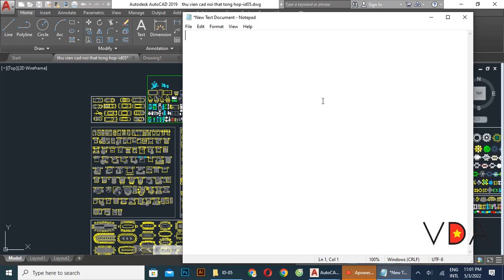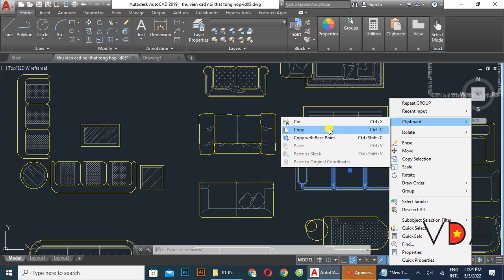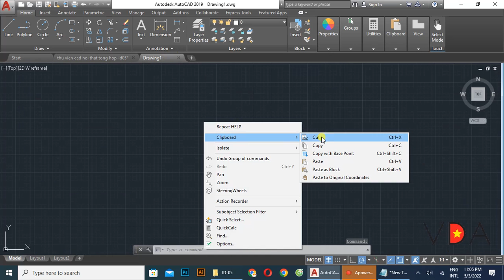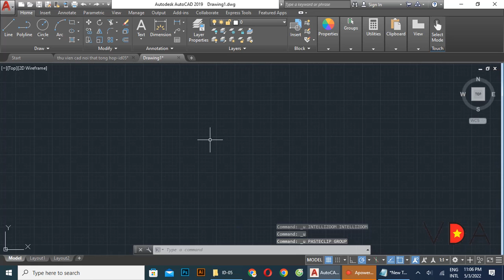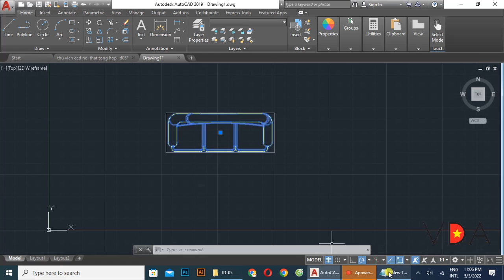VDA - Tự học Autocad - Hướng dẫn copy nội thất từ 1 bản vẽ Autocad có sẵn